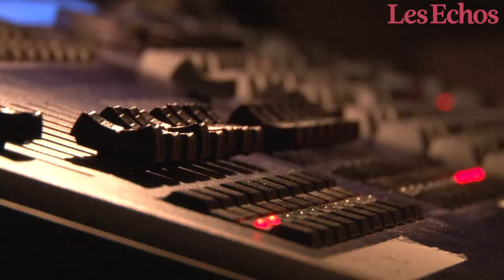Marc Fourrier, régisseur de salle pour François Fillon et Jean-Frédéric Poisson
Au Palais des Congrès d’Issy-les-Moulineaux, il règne en roi. Depuis 2011, Marc Fourrier est le régisseur du complexe, qui comprend notamment un grand auditorium de 1000 places et qui accueille régulièrement des meetings d’hommes politiques. Parti écologiste, André Santini, François Fillon et aujourd’hui Jean-Frédéric Poisson s’y sont succédé et Marc veille aux moindres détails : des lumières au son en passant par le grand écran ou le code WiFi, il supervise tout. Plongez avec lui dans les coulisses du meeting de Jean-Frédéric Poisson du 12 novembre 2016.